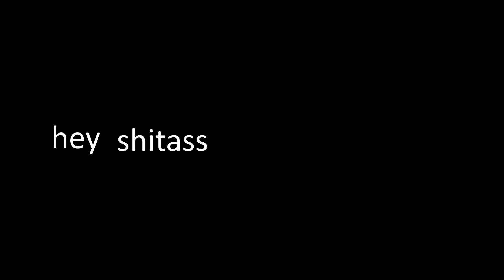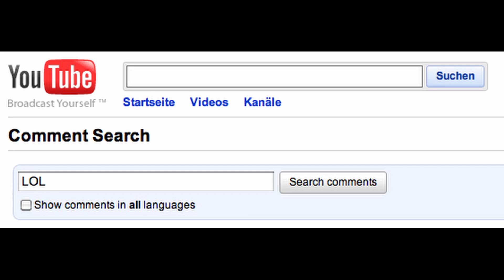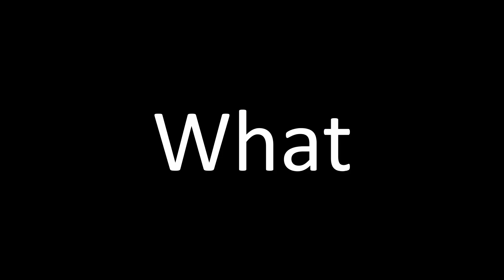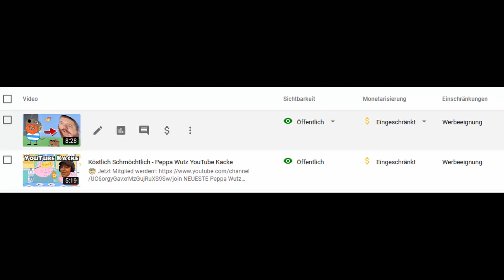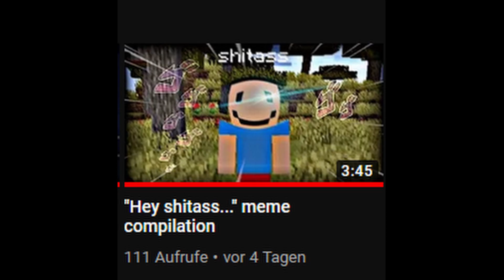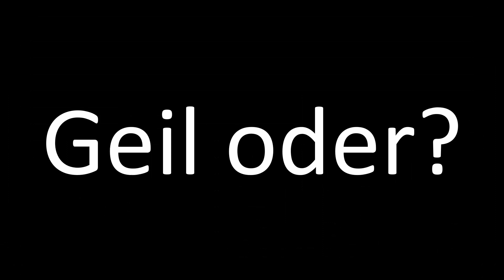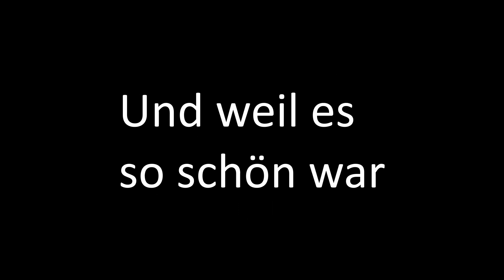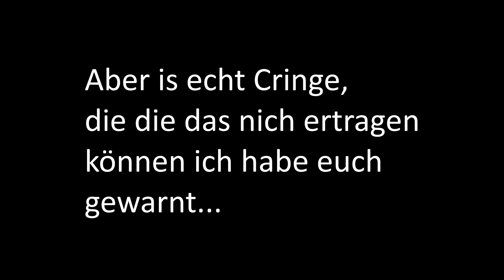hey shitass, WER steckt dahinter?! LEAKED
Vanoss Gaming
KsTBeats
Youtube Library
Holfix
Undertale OST
The Royal